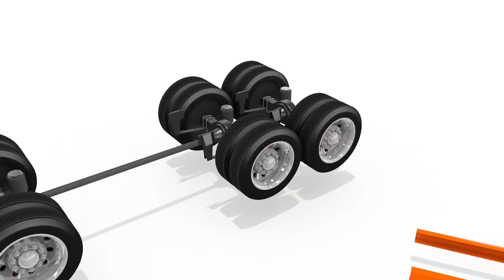September 6, 2021